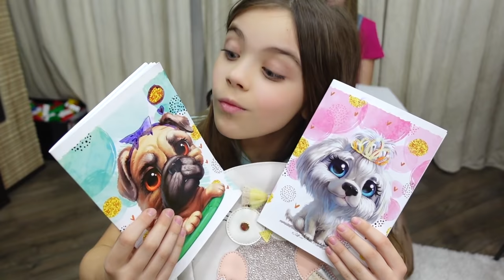SI-AU BATUT JOC de noua lor COLEGA | Istorie cu Morala J.SH.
In clasa a venit Efrosinia,o noua eleva ,care este saraca. Colegii au inceput sa o i-a peste picior si sa isi bata joc de cum arata si de cum este imbracata...
Dar nimeni dintre ei nu cunoaste istoria trista a acestei fetite...
Niciodata nu judecati oamenii dupa infatisare,haine sau gadgeturi...Cel mai pretios din om este sufletul...
Acest videoclip este o istorie cu morala...